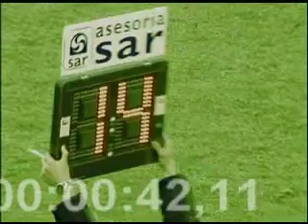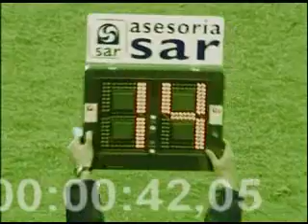MINUTOS DE XOGO 01 07 2011 PARTE 3